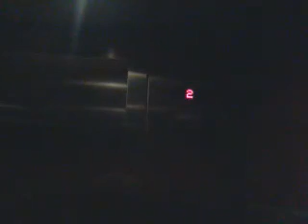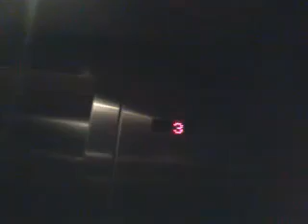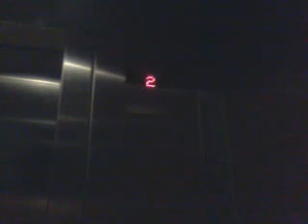ThyssenKrupp hydraulic elevators at Bridgewater Commons, Bridgewater, NJ